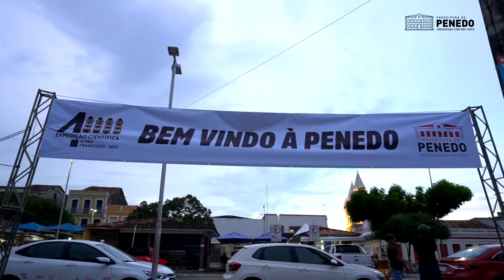Expedição do Rio São Francisco chega a Penedo